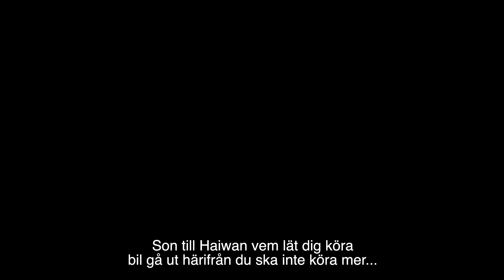När man övningskör med BABA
Diyari ska övningsköra med trafikskola men kapas av Baba som sätter sig i baksätet. Diyari vill inte övningsköra med Baba för Baba blir bara arg så fort Diyari gör nåt fel. Detta sårar Baba som bestämmer för att följa med på övningskörningen... utan Diyaris tillåtelse.